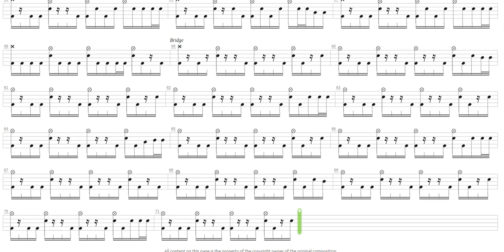Hollow Man + Iced Earth + Drum only + Drum tab